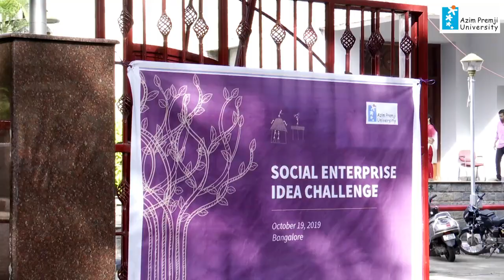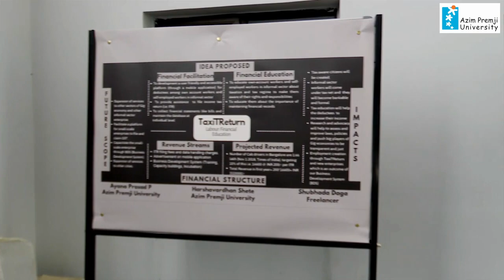4th Social Enterprise Idea Challenge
The Social Enterprise Cell at Azim Premji University organizes the Idea Challenge every year with a purpose to provide students of colleges and Universities across India an opportunity to explore social entrepreneurship and share their innovative social impact ideas in a rigorous and competitive manner. The event also acts as a networking platform for young minds to meet each other, exchange thoughts and showcase their talent and skills to some of the early stage mentors and funders.